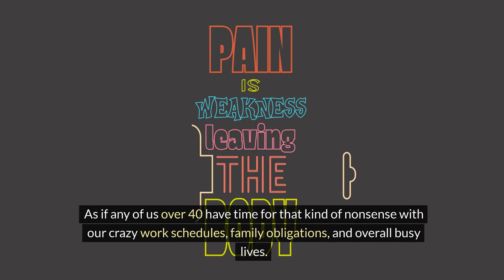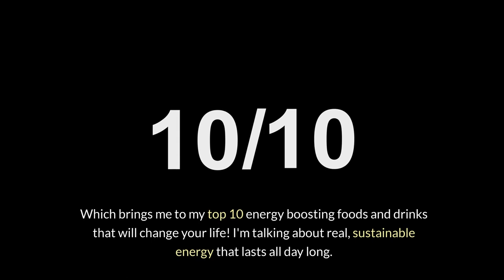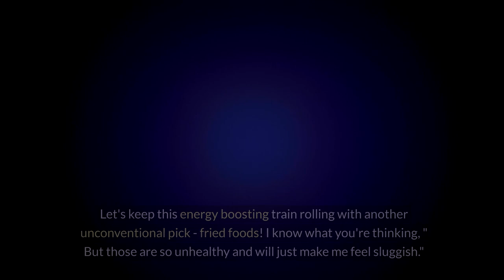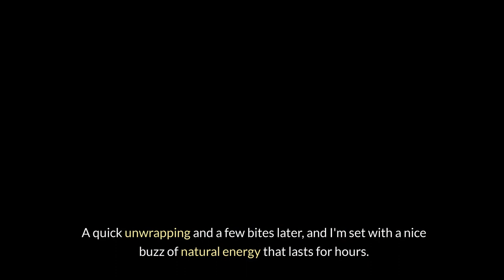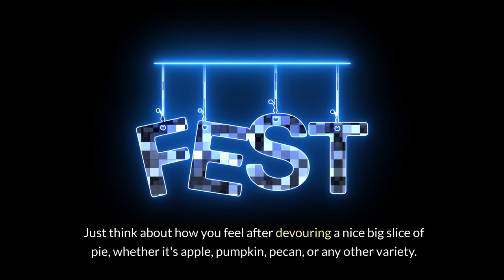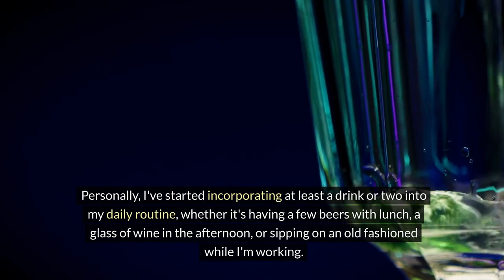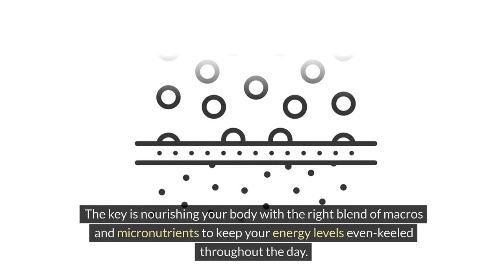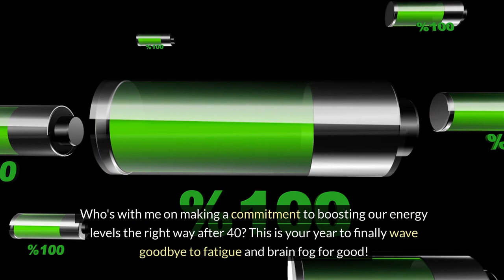Over 40? These 10 Foods Will Boost Your Energy Levels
Tired of being tired? Well have I got the solution for you!

Forget those boring tips about getting enough sleep, drinking water, and eating a balanced diet.

Those are SO last year.

If you really want to boost your energy levels after 40, you need to listen up, because I'm about to drop some truth bombs that will change your life forever!